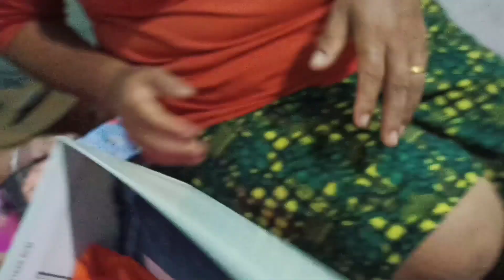Amy xorii ko Birthday 2078/4/19🎂🎂🎂🎂